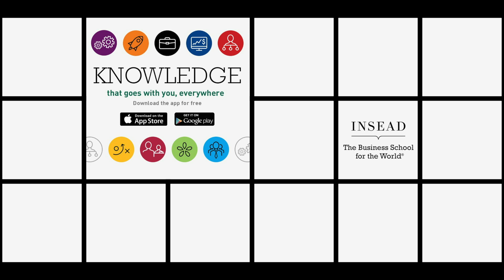The blockchain-enabled smart city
From the 2019 Dubai Blockchain Summit, Andrew Shipilov, INSEAD Professor of Strategy, talks to Dr. Sohail Munir, Advisor for Emerging Technologies and Digital Transformation at Smart Dubai.